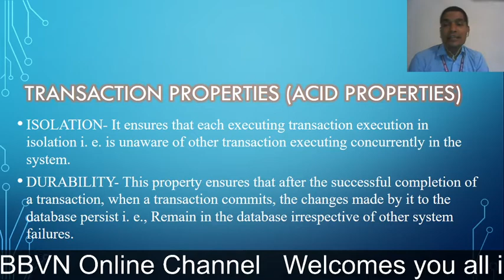MySQL -16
Transaction Properties (ACID)